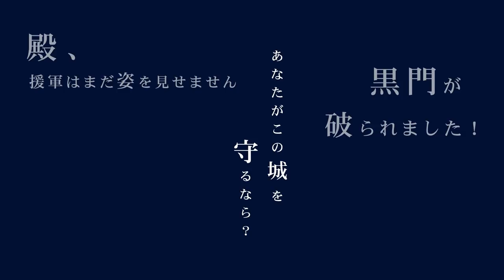国宝・松本城 - 戦う城 音声ガイド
特設ページ

戦国末期に建てられた国宝松本城は、無骨さと美しさを兼ね備えた戦国の集大成ともいえる城です。
城内には無数の仕掛けが施され、幾重にも張り巡らされた塀や堀が敵を防ぎます。

もし、あなたがこの城を攻めるなら。
もし、あなたがこの城を守るなら。

そんな視点のもと、音声ガイド「松本城 – 戦う城」では石田彰の臨場感あふれるナレーションにより、当時の城攻めの様子をあたかも追体験しているかのように導かれながら、松本城の見どころを巡ります。